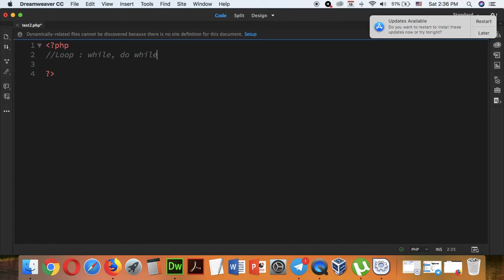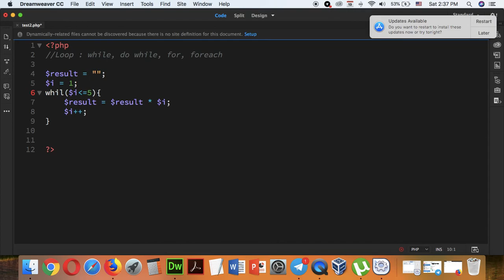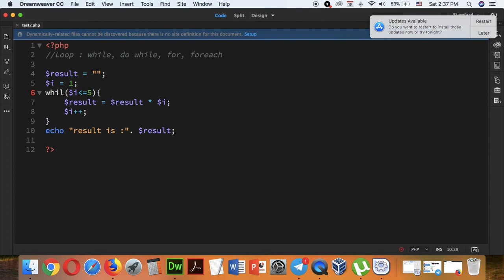Part 078 - PHP 13